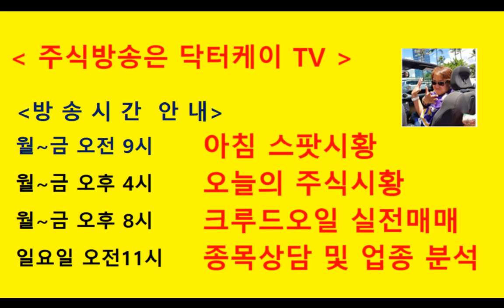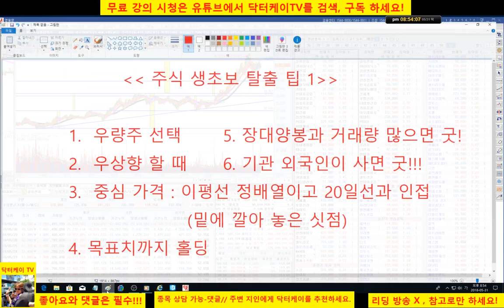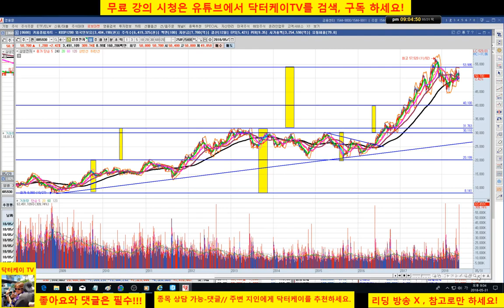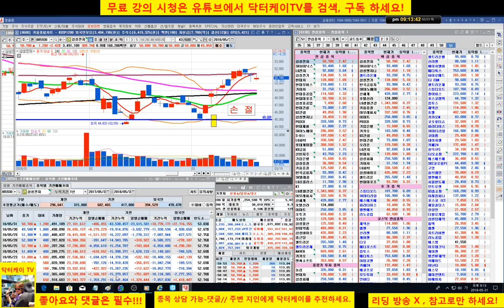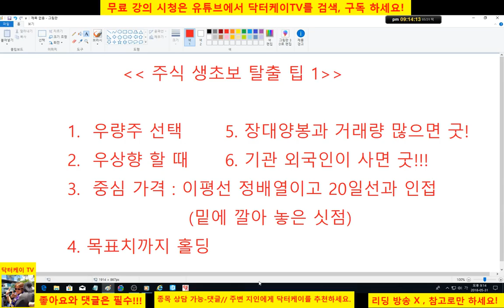= 닥터케이 TV =주식기초강의126회 주식 생초보 탈출 팁1/삼성전자, sk 하이닉스/주식 시황 예측 및 업종분석 퍼팩트/직장인과 주식초보를 위한 주식방송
= 닥터케이 주식 아카데미 =
월~금 오전 8시 50분  :   아침 무료 방송
카카오톡 가입 문의하세요.